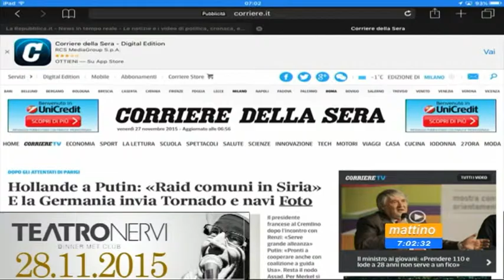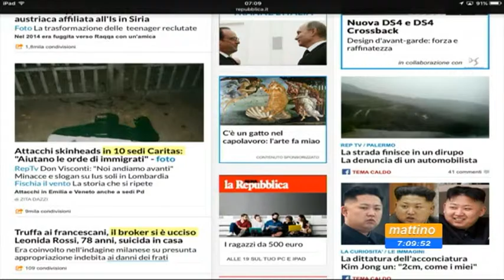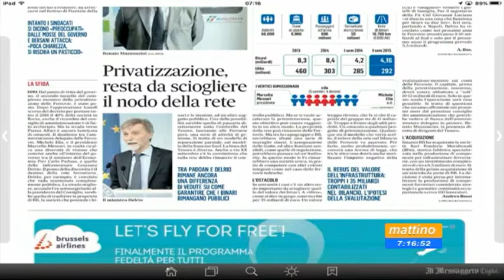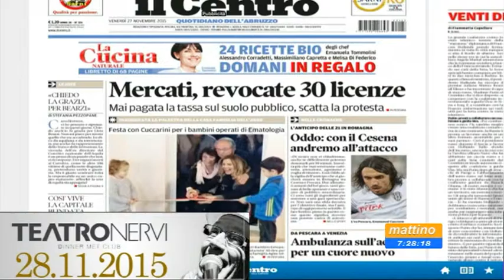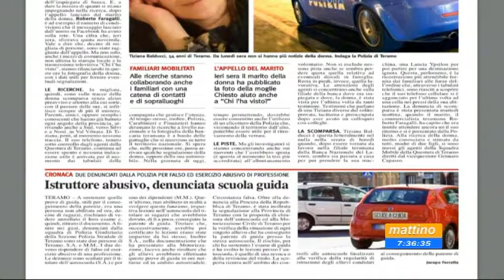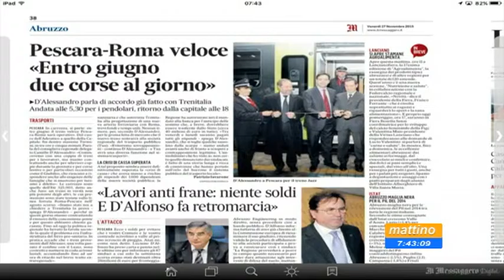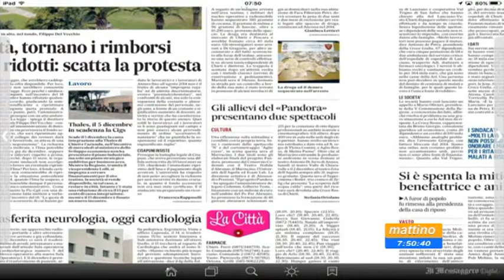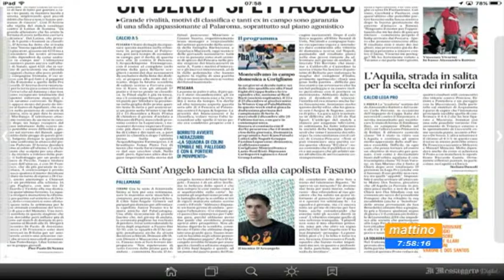Mattino 6 - Rassegna stampa - Venerdi 27 novembre 2015